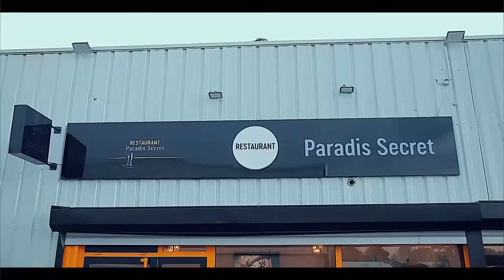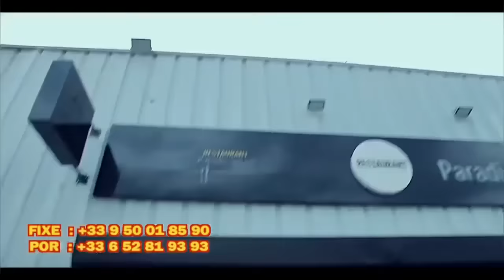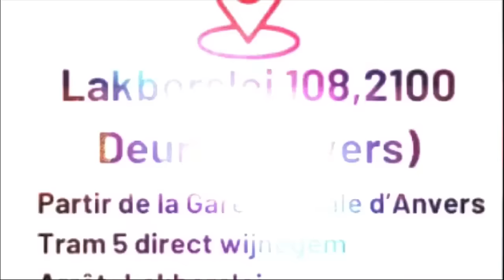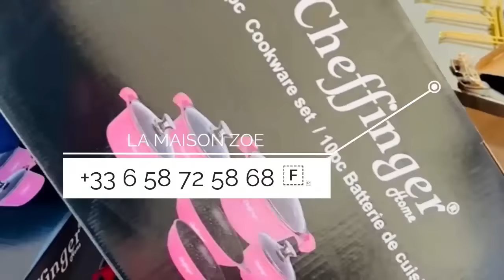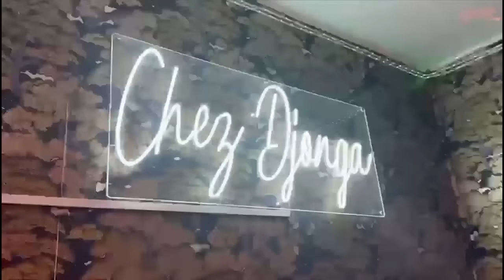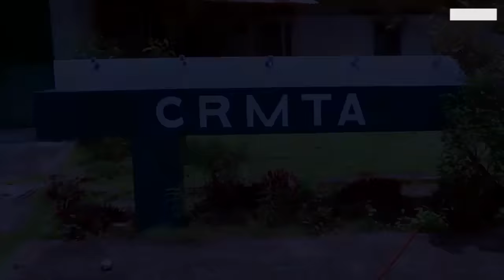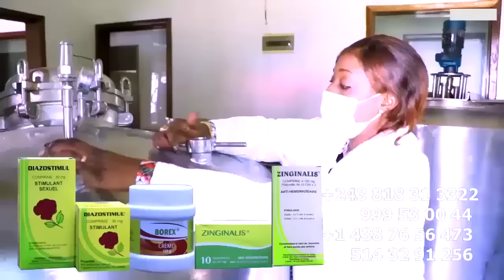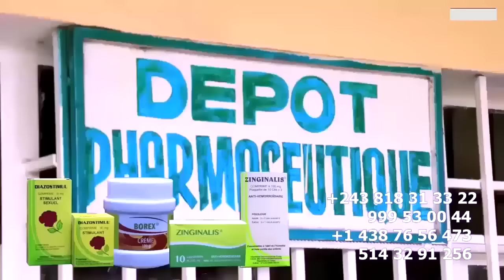COMBAT RETOUR ANIMATEUR LOBESO ALINGI ABOMA BERCY MUANA Na SOIREE 100% ANIMATION AFRONTEMENT